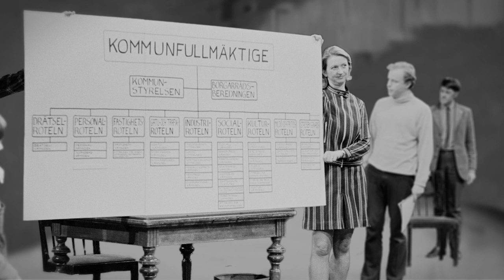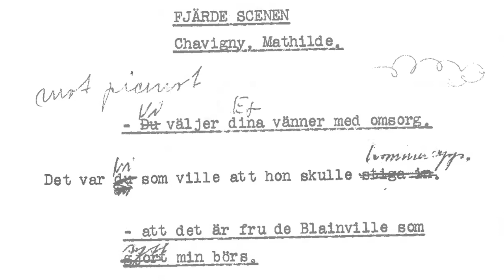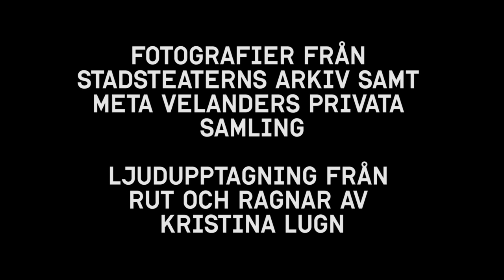Teater kl 19: Meta Velander om sitt yrke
Skådespelarna Gunilla Röör och Ann Petrén ville intervjua andra skådespelare om deras yrkespraktik och förhållande till sitt yrke. Något som det inte pratas så ofta om. Här intervjuas Kulturhuset Stadsteaterns stjärna Meta Velander om sina erfarenheter under sin långa skådespelarkarriär